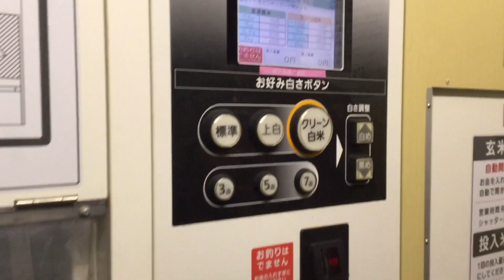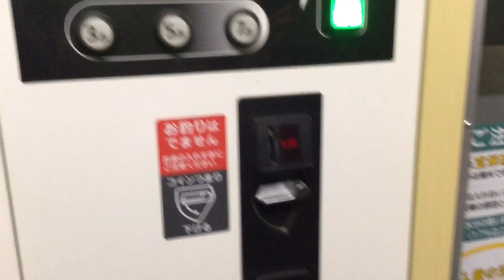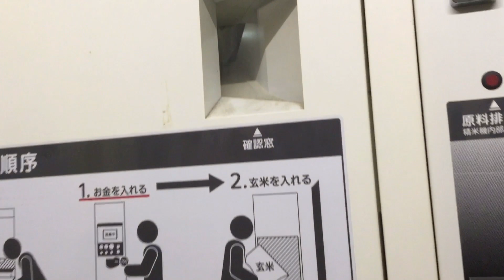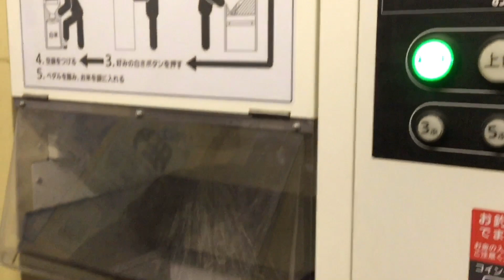Rice Mill in Japan: Napakabilis! Insert Coin Lang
Silipin kung magkano!